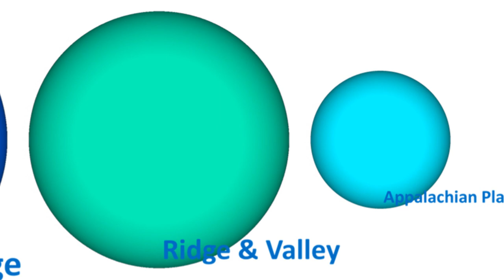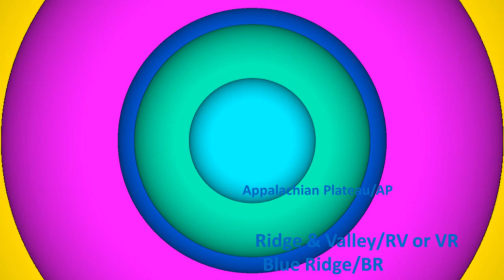Georgia (State) Regions Size Comparison: Zoom Out Included | Update 1.2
Georgia is state in the southeast United States consisting of 5 regions. Me (being from the state of georgia) made this remake of a video I made a while ago, this time adding better scaling and a new part.

0:00 Size Comparison
1:14 Zoom Out